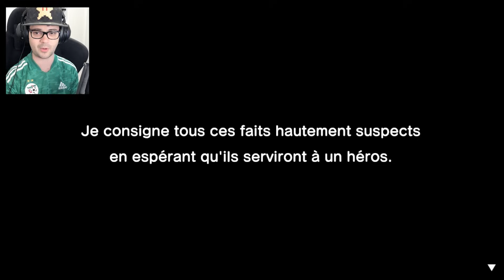Le BOSS du GRAND PHARE !! MARIO & LUIGI L'ÉPOPÉE FRATERNELLE #06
GAMEPLAY FRANCAIS DE  MARIO & LUIGI L'ÉPOPÉE FRATERNELLE SUR NINTENDO SWITCH !
Le retour de la série Mario & Luigi sur Nintendo Switch c'est MAINTENANT ! Installe toi et on met les voiles vers ce nouveau monde !

0:00 - Introduction
0:10 - Début
17:05 - Combat n°1
18:00 - Retour à l'aventure n°1
18:25 - Combat n°2
19:20 - Retour à l'aventure n°2
19:50 - Combat n°3
20:50 - Retour à l'aventure n°3
23:10 - Combat n°4
25:10 - Retour à l'aventure n°4
25:25 - Combat n°5
26:50 - Retour à l'aventure n°5
27:20 - Combat n°6
28:50 - Retour à l'aventure n°6
29:05 - Combat n°7
29:55 - Retour à l'aventure n°7
30:25 - Combat n°8
30:50 - Retour à l'aventure n°8
31:05 - Combat n°9
31:25 - Retour à l'aventure n°9
32:30 - Combat n°10
32:50 - Retour à l'aventure n°10
32:55 - Combat n°11
34:00 - Retour à l'aventure n°11
38:35 - Combat n°12
40:10 - Retour à l'aventure n°12
40:20 - Combat n°13
41:15 - Retour à l'aventure n°13
43:10 - Combat n°14
44:40 - Retour à l'aventure n°14
45:20 - Combat n°15
46:05 - Retour à l'aventure n°15
52:10 - Combat n°16 (Gobéphar)
59:10 - Retour à l'aventure n°16
1:10:30 - Conclusion